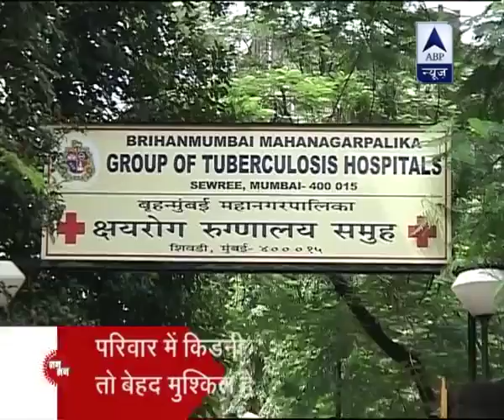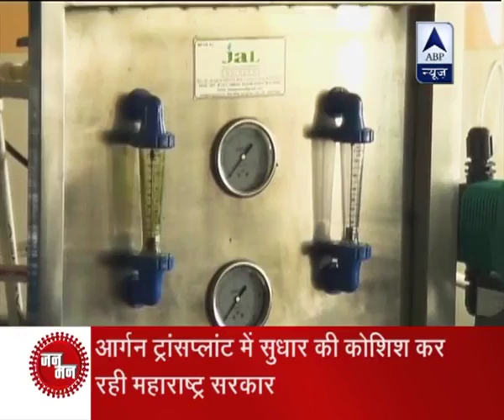Mumbai Kidney Transplant - Dr Ashish Tiwari Director ACS Health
Dr Ashish Tiwari explaining about new options to provide ease in kidney transplant.
Maharashtra government to make organ transplant transparent for the benefit of patients